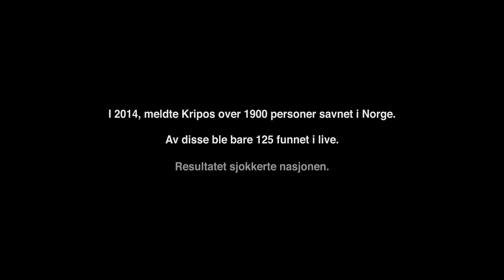INNTRENGERE (2017) Teaser Trailer #1 HD